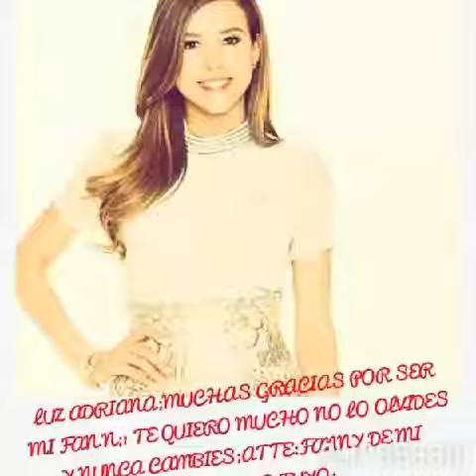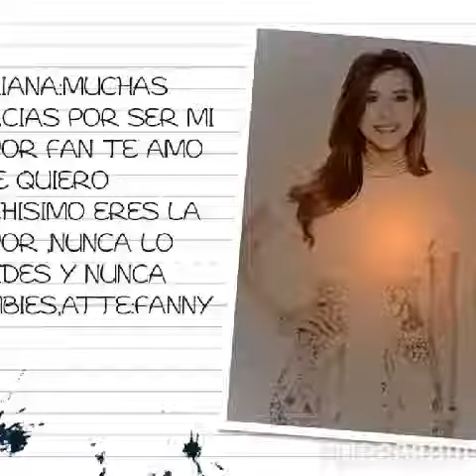Vídeos con música